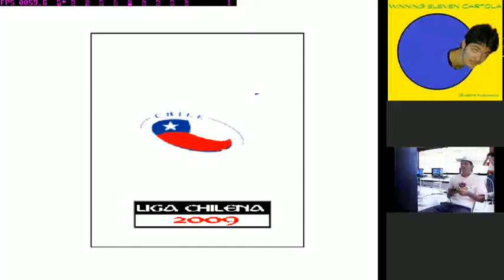Campeonato Chileno 2009, Oitavas de Final - Bruno x Uyio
Bruno com Cobreloa. Uyio, com La Serena.